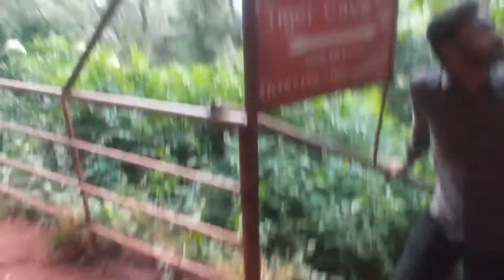21 November 2021